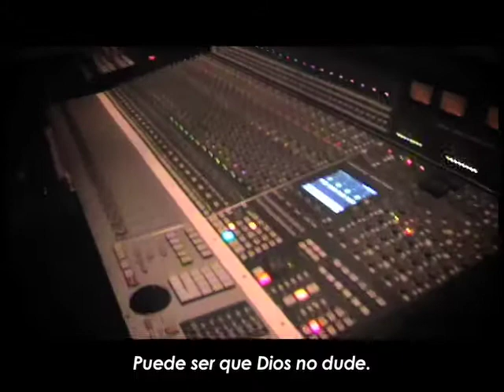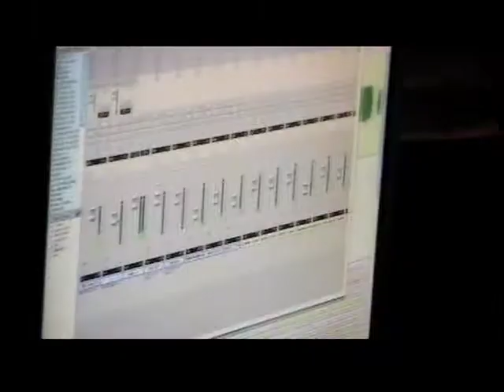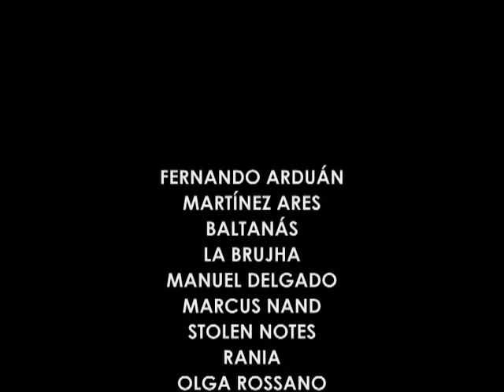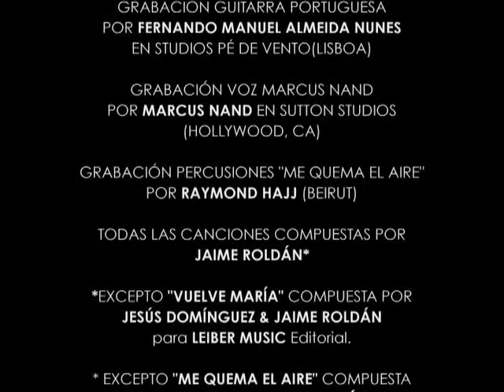Me quedaré por ti ft. Mayca Teba (Making of Unidad de Canciones Intensivas de Jaime Roldán)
Mayca Teba interpreta la canción "Me quedaré por ti". Making of del álbum "Unidad de Canciones Intensivas" compuesto y producido por Jaime Roldán. Grabado en los Estudios Unomusic de Luis Villa en Sevilla.
Disponible en iTunes, 7digital, Amazon mp3, Rhapsody, Spotify...

"Canciones en busca de Artistas" es una discográfica y sello musical español especializado en el desarrollo de artistas, producción musical en estudio de grabación, composición & repertorio, dirección de arte y música de programas para cine & televisión.